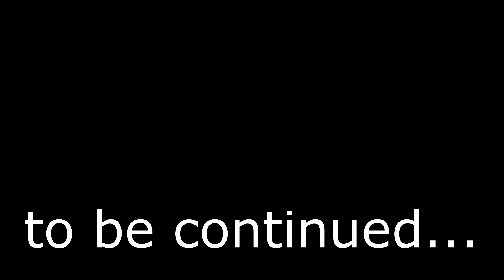I was bored... :)